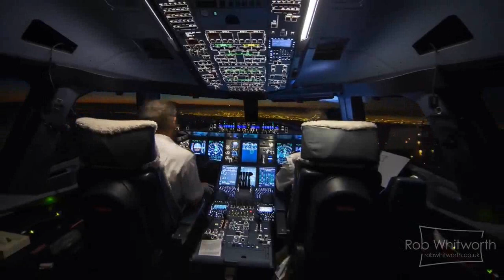Disco Modern Jean Jarre - Chronologie magnetik travel oxygene 7